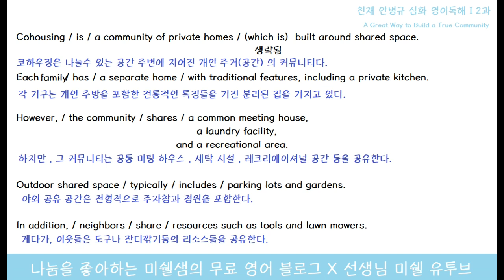2019년 고양외고 2학년 2학기 중간고사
나눔을 좋아하는 미쉘샘의 무료 영어 블로그 ] 에서 더 많은 자료를 보실 수 있습니다.